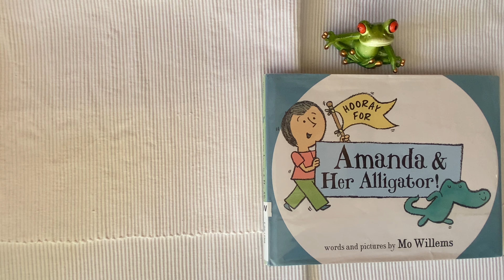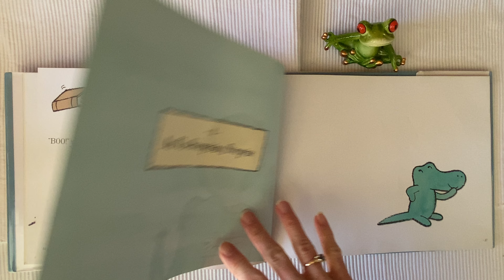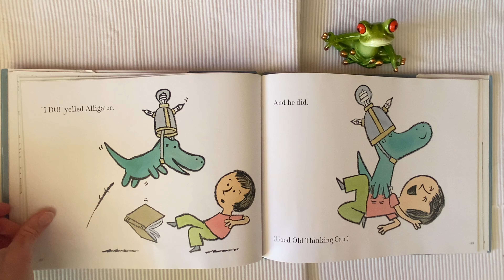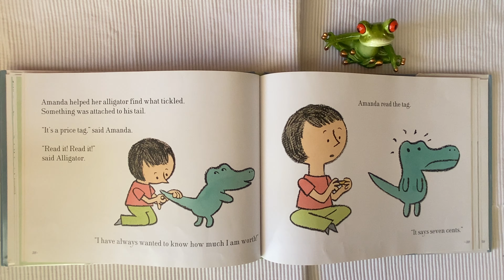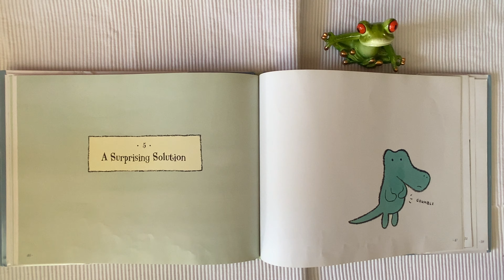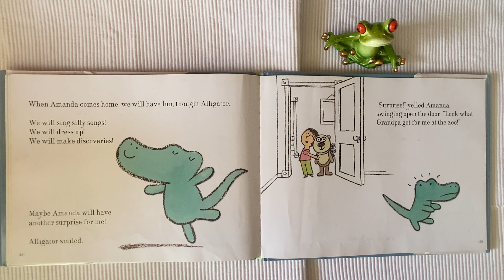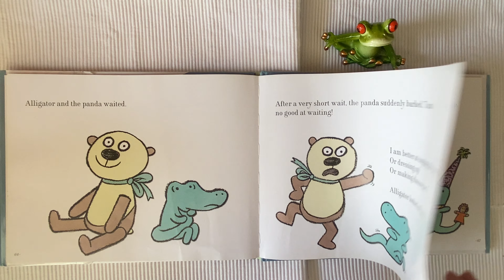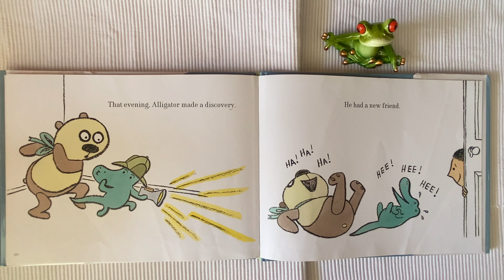Reading with Rio and Pepper Peacock: Amanda & Her Alligator written and illustrated by Mo Willems